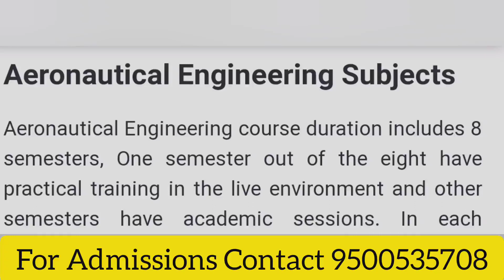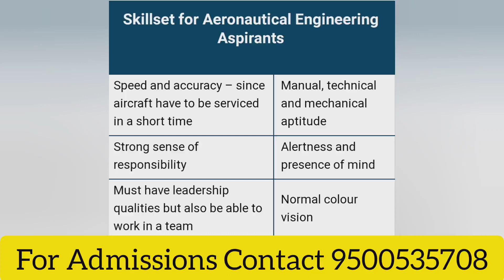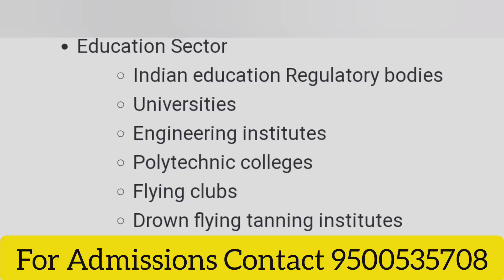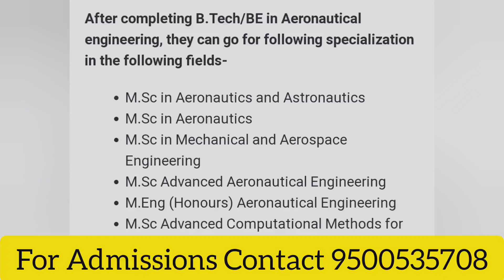B.E Aeronautical Engineering | Course Details | Eligibility | Scope | Salary | Syllabus | Fees |Job